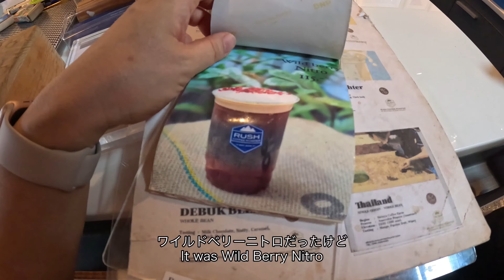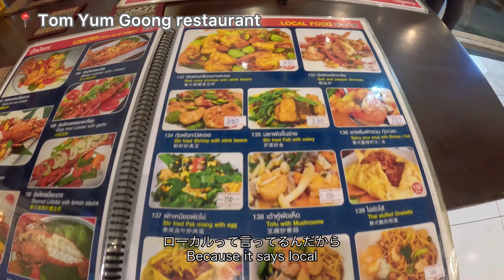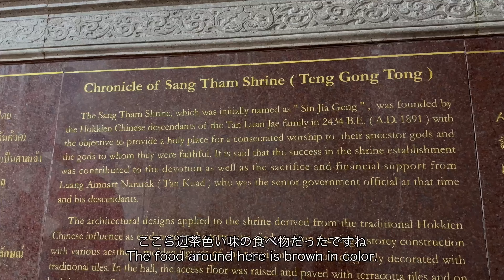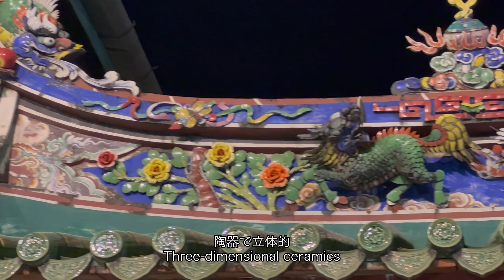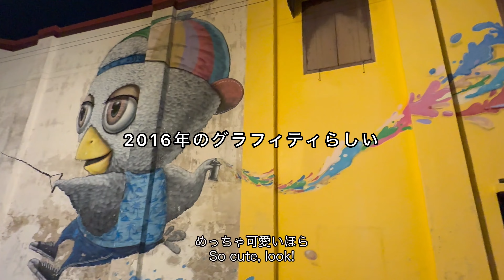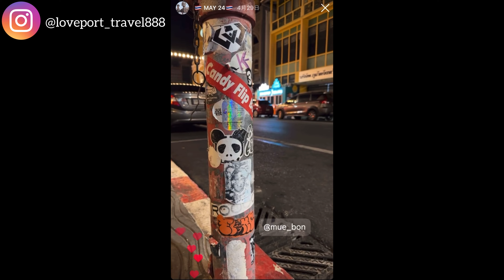【🇹🇭タイ】灼熱のプーケットオールドタウン | 空港付近のビーチも［#220］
2024年4月。

・・・またタイですか。そうです。またタイです。
愛24回目、こういち22回目のタイ旅。

プーケットに到着し、レンタカーを借りる手続きをした後はプーケット島を南下。
途中、空港に近いビーチで爽やかな碧に癒されます。
ホテルにチェックイン後、オールドタウンに探検に出かけます。

0:00 | ドライブからNai Thon Beach
5:38 | Sino House Phuket Hotel
7:03 | オールドタウンにお出かけ
9:35 | Soi Rommani、RUSH coffee、マッサージ
14:03 | 夜のオールドタウン、夕食
19:19 | お寺、ウォールアート、おやすみ

⚫︎ผนังมีชีวิต - Phuket Street Art ภาพที่ 5 เทศกาลเดินเต่าภูเก็ต